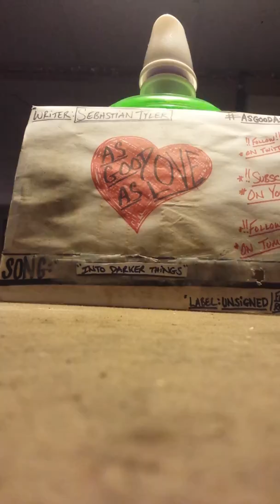AsGoodAsLove- "Into Darker Things"(demo)